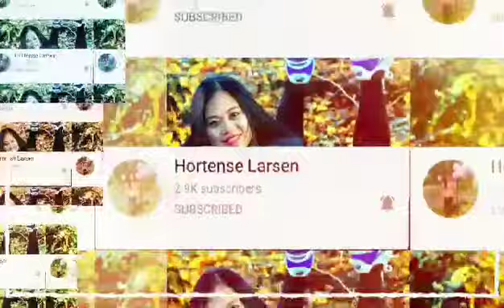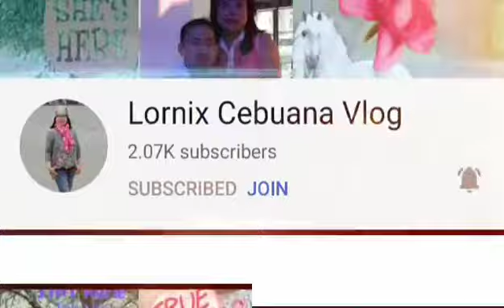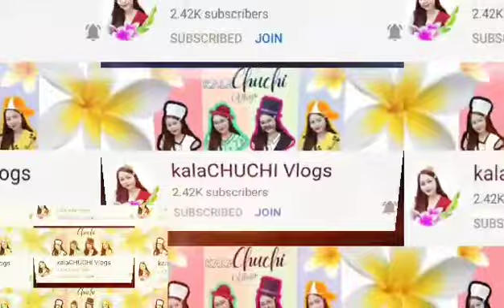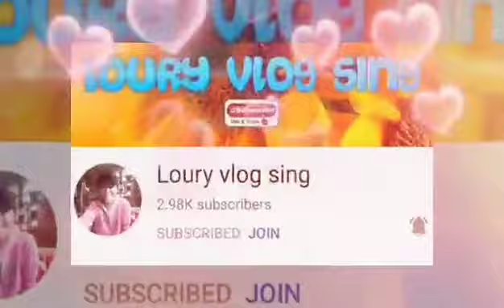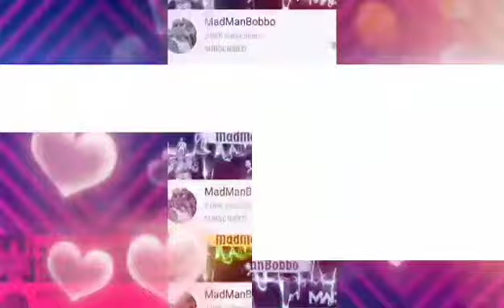TRAVEL|VLOG|COOKING|MIXED INTRODUCTION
plz do connect my Members and Super Chatters